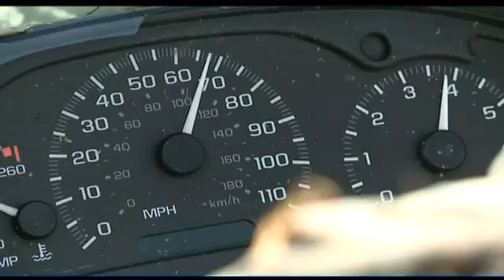Brunswick Tragedy 4 Teens Killed in Crash